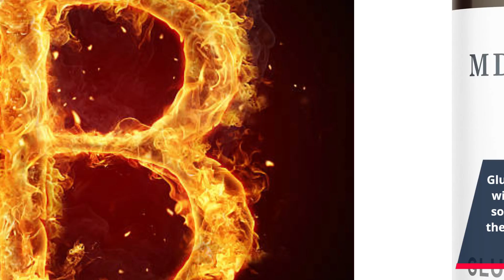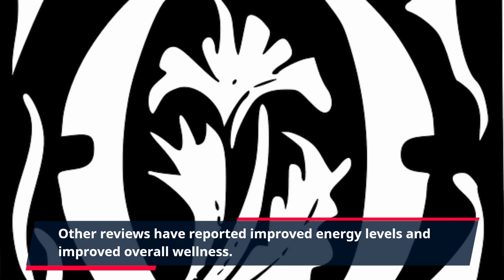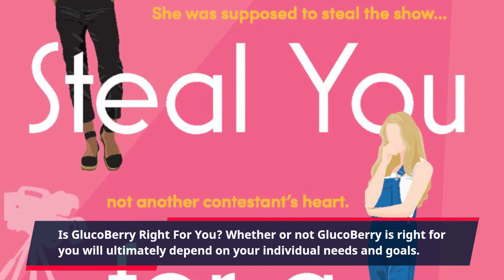"Real Reviews of GlucoBerry: Check Out What People Are Saying!"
GlucoBerry Real Reviews

Are you struggling with managing your blood sugar levels? If so, you may have heard about GlucoBerry, the all-natural supplement that promises to help support blood sugar control. But what are real GlucoBerry reviews saying about it?

In this video, we're going to take a look at GlucoBerry real reviews, dive deeper into the product, and find out if it's right for you.

What is GlucoBerry?

GlucoBerry is an all-natural dietary supplement. It contains ingredients that have been used traditionally for centuries to support healthy blood sugar levels.

These herbal extracts have been carefully blended and formulated using modern science and technology. The formulation provides all the necessary vitamins, minerals, and powerful antioxidants that are essential for healthy blood sugar control.

GlucoBerry reviews

At this point, you may be wondering - do GlucoBerry reviews really demonstrate that it works?

It's important to note that GlucoBerry is a natural supplement, and it is not intended to diagnose, treat, or cure any disease or medical condition. However, many of the reviews out there offer anecdotal evidence that it may help to reduce blood sugar levels in some individuals.

For example, one reviewer shares that she experienced a "drastic change" in her blood sugar levels after taking GlucoBerry for a few months. Other reviews have reported improved energy levels and improved overall wellness.

What's Inside GlucoBerry?

It's important to understand what's inside GlucoBerry, as this will give us a better idea of whether GlucoBerry real reviews are accurate or not.

GlucoBerry is made from a blend of several herbal extracts and plant extracts, including USannabaculous and Purpurea extract. Both of these extracts are rich in antioxidants and essential vitamins and minerals, which can help in supporting healthy blood sugar levels.

On top of this, GlucoBerry also contains trace minerals and minerals, such as magnesium, chromium, vanadium, and zinc. These minerals are vital for optimal blood sugar control.

Furthermore, GlucoBerry is also enriched with vitamins A, D, E, and K, as well as the B vitamins.

Ultimately, all these ingredients work together to support healthy blood sugar control.

Is GlucoBerry Right For You?

Whether or not GlucoBerry is right for you will ultimately depend on your individual needs and goals. If you're looking for a natural way to help you manage your blood sugar levels, then GlucoBerry could be the right choice for you.

It's important to note that GlucoBerry should not be taken as a replacement for professional medical advice. It is important to speak to your health care practitioner about any medical condition that you may have.

Takeaway

At this point, we've looked at GlucoBerry real reviews, explored what's inside the supplement, and found out if it's the right product for you.

Ultimately, real reviews for GlucoBerry suggest that this natural supplement could be beneficial for those looking to support their blood sugar levels. It is important to speak to a health care practitioner before taking any kind of supplement.